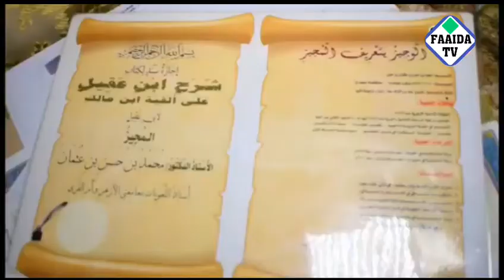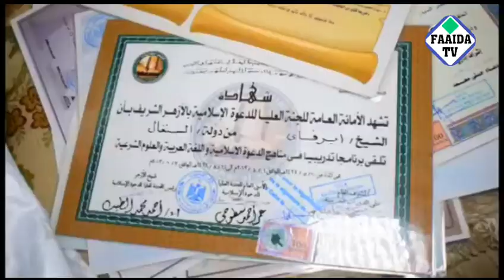Tontoul Ibrahim faye çi...... S Cheikhouna Mbacké